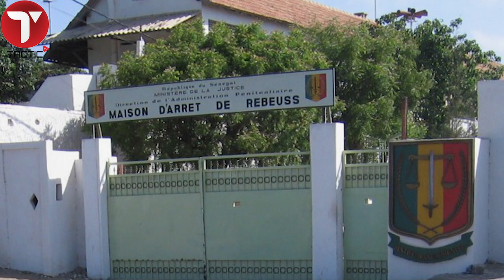Regardez comment l’ex député Bougazelli vit à la prison de Rebeuss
Seydina Fall alias Bougazelli, emprisonné à Rebeuss dans l'affaire des faux billets, mène une vie paisible et pieuse à la prison et ne semble pas abattu par son emprisonnement.
Pour maintenir sa santé et sa forme, il lui a été conseillé de faire du sport surtout qu’il diabétique. Mais Bougha comme l’aime appeler ses militants refuse de faire du sport.Il passe le plus gros de son temps à prier, à lire des "Xassaïdes" de Serigne Touba et le coran. D’après ses proches, le pensionnaire de la chambre 42 "VIP" reste trop gêné de rejoindre la cour pour faire sa promenade.